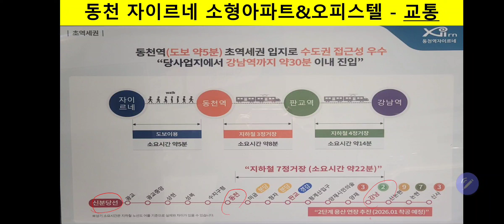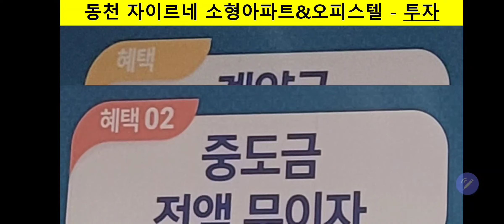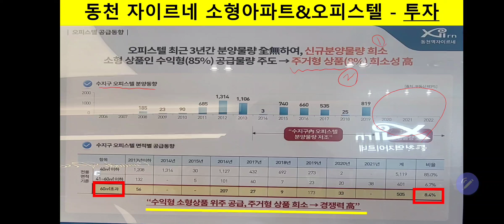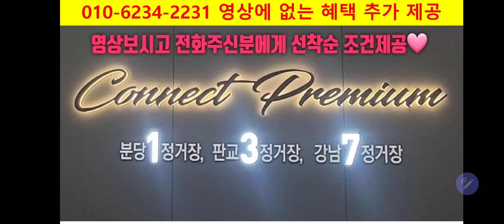물량 없어 경쟁력 있지 수익형부동산 주거형오피스텔 21평형 근처 없다 #4050